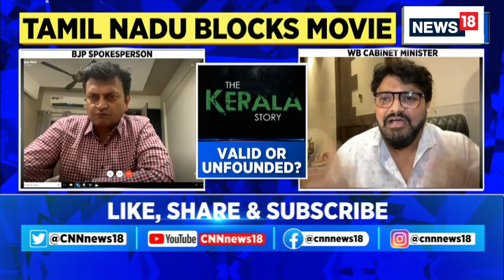The Kerala Story | What Is The Need Of Making Such Films?: Babul SuPriyo, Bengal Cabinet Minister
TheKeralaStory | Such film will only create unrest. What is the need of making such films?: Babul SuPriyo, Bengal Cabinet Minister

This movie is not about Hindu-Muslim, it is about conversion: Alok Ajay, BJP